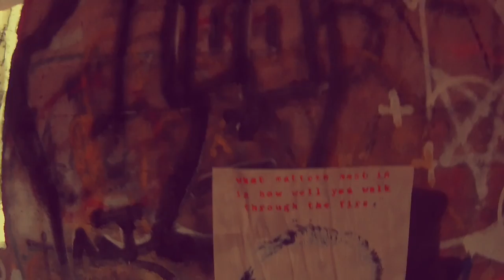Tweeds Tunnel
Street Art Vlog